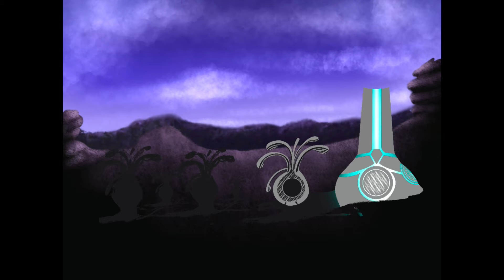Alien tech painting...👽👽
Alien tech painting by kheper arts.

Drawn on ipad pro 2020.

App used: procreate 5x